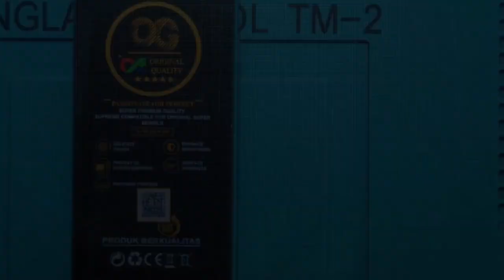XIAOMI REDMI 9A [Tehnik Cara Ganti LCD Mudah, Cepat dan Simpel]